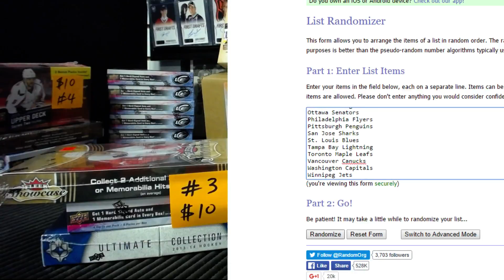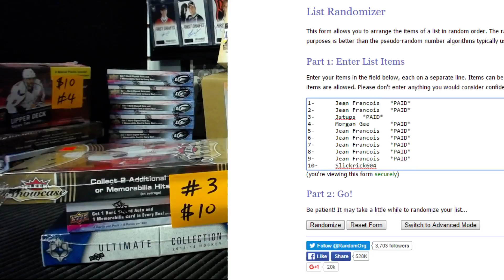HOBBYBOX604 GROUP BREAK #821 *HOCKEY* $10 Wednesday Special #3 RANDOM